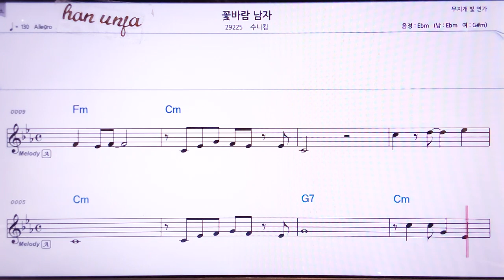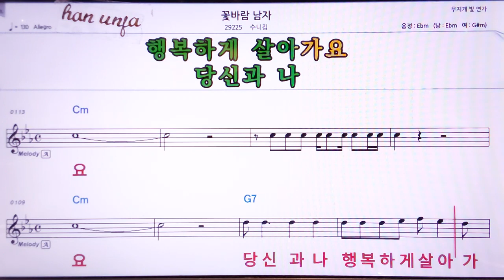💖꽃바람 남자/수니킴 👍MR,노래방, 악보, 코드,Karaoke With Sheet Music